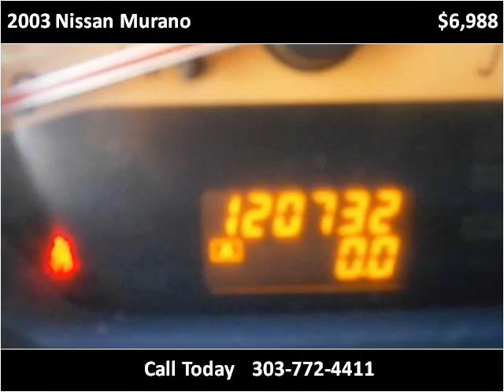2003 Nissan Murano Used Cars Longmont CO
This 2003 Nissan Murano is available from Longmont Auto Brokers.